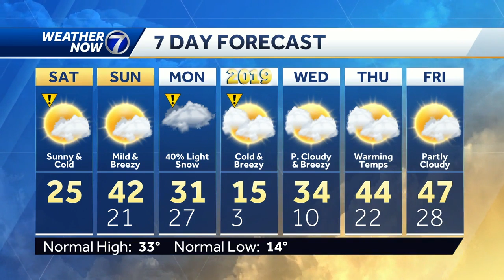A cold start to the weekend, warmer air for Sunday